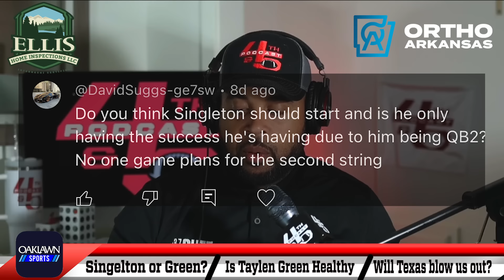Who Should Start Against Texas? Singleton or Green? Plus we are doing a GIVEAWAY!!!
🎉 Welcome back to another exciting episode of our weekly viewer comment series! This week, we’re diving deep into the heated debate surrounding the Arkansas vs. Texas matchup, focusing on the all-important question: Who should be the starting quarterback? 🏈🔥

Join us as we sift through your thoughts and opinions, highlight some of the best comments from our amazing community, and share our insights on this rivalry that has fans buzzing! 🙌

But that's not all! 🎁 Want to win the brand new Fourth and Five hoodie? Here’s how to enter:
2. Tag three of your friends in the comments below.

You’ll be entered into a drawing to win this exclusive merch! Don’t miss out on your chance to sport the latest gear while showing off your team pride! 🧢💪